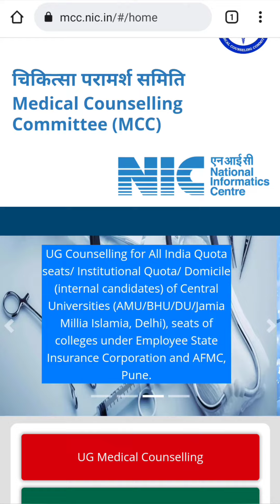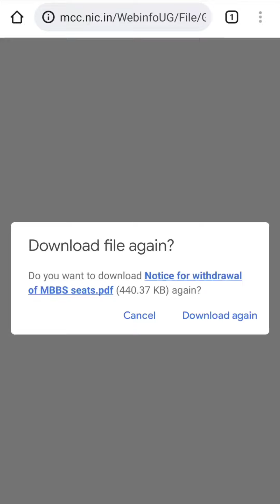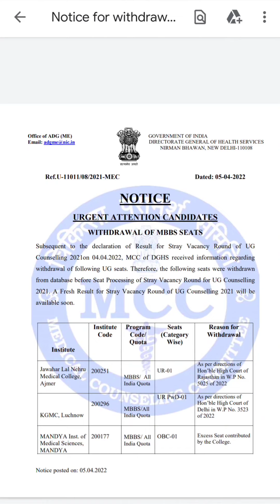NEET UG Counselling 2021 Latest Update | Stray Vacancy Round MBBS Seat Withdrawn | Final Result Soon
kea neet ug 2021 counselling for non karnataka students,
how to apply for neet ug counselling 2021 karnataka,